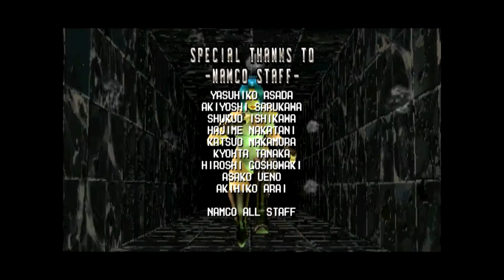Sparix Arcade Playthrough#002 -Fighting Layer- [German]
In diesem Format spiele ich Arcade Games durch und erzähle euch am ende des Videos wie lange ich gebraucht habe, wie viele Credits verbraten wurden und die Schwierigkeit die ich für das spiel empfunden habe.
Pro Credit werde ich ca 0,50€ Berechnen